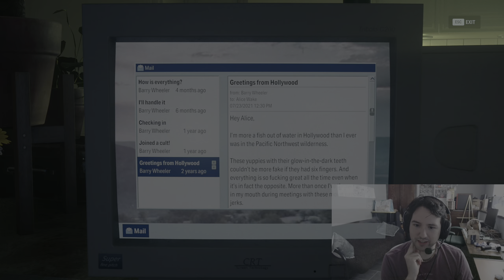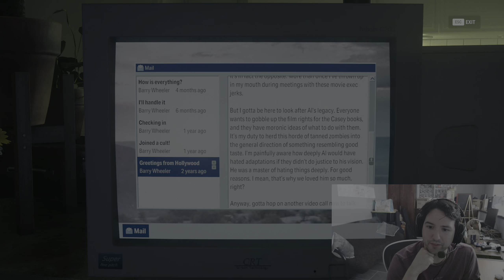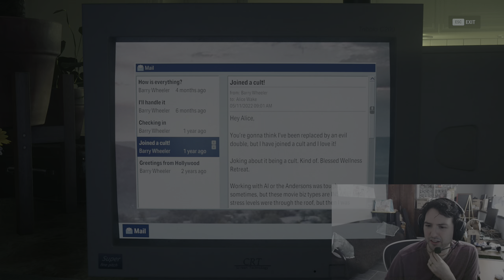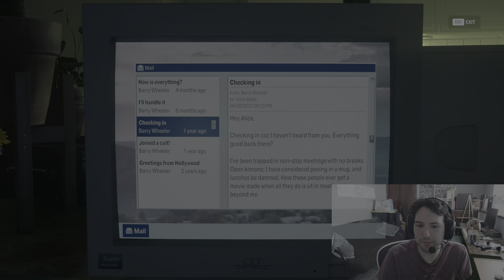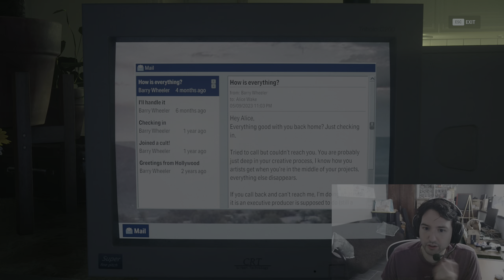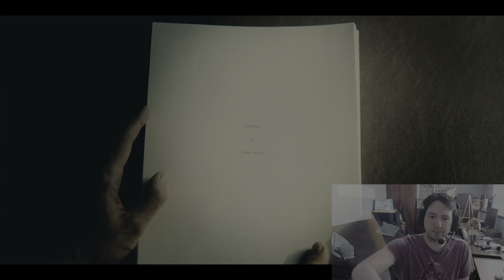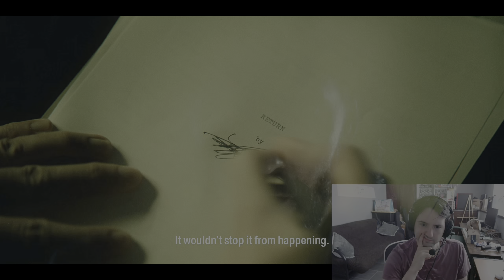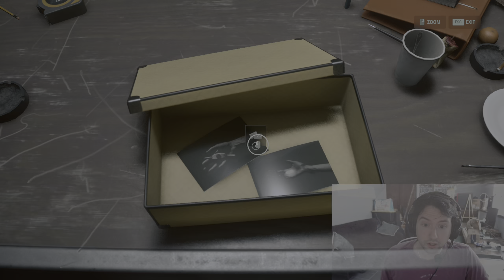Alan Wake II - Part 29